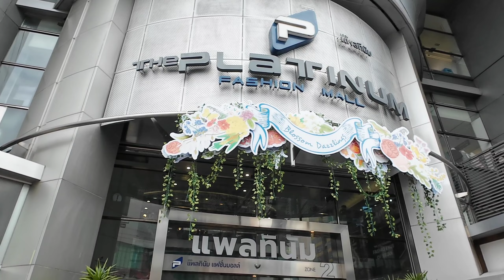Platinum Fashion Mall G floor Bangkok Shopping Mall, แพลตตินั่ม อัพเดตแฟชั่นล่าสุด 13/09/24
🏢 Walking at Platinum Fashion Mall G floor Bangkok Shopping Mall Thailand
แพลตตินั่ม อัพเดทแฟชั่นล่าสุด ประตูน้ำ
Update 13/09/24

🕒 Open : everyday 9.00 am - 8.00 pm

➡️ New Clip every Mon -​ Sat